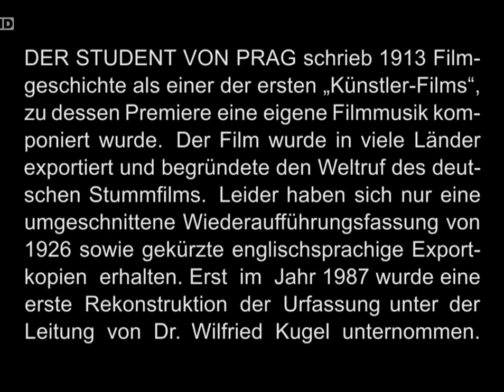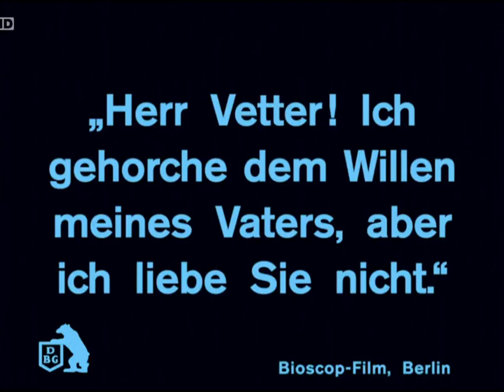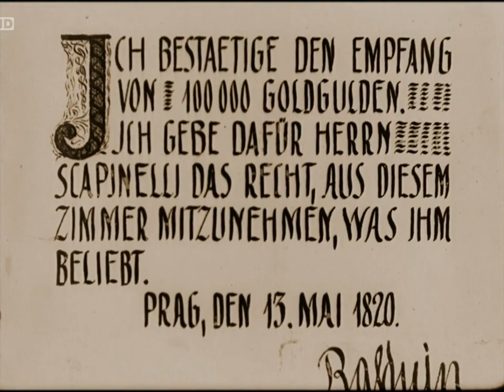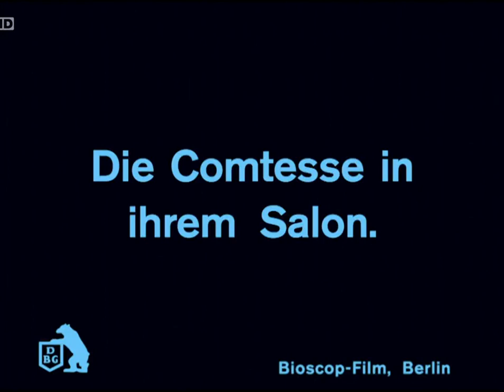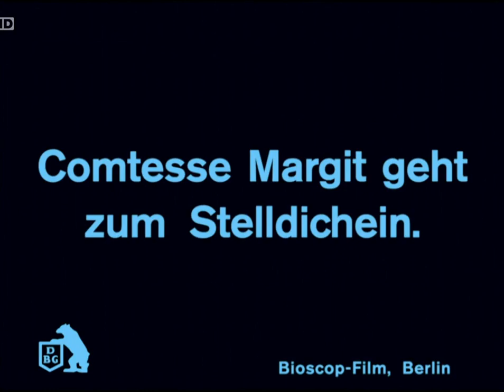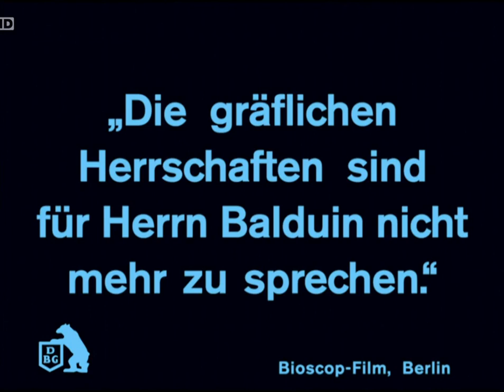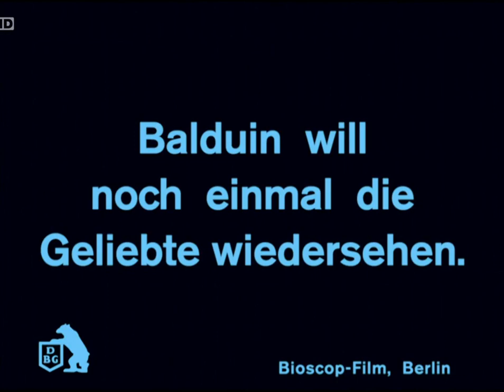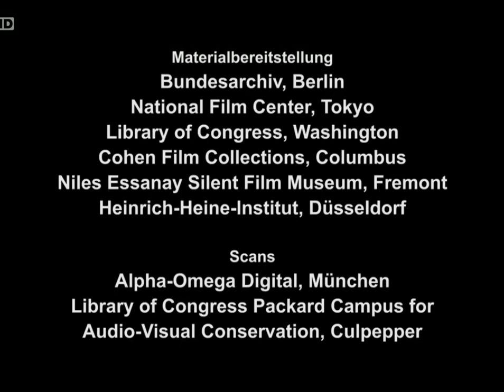The Student of Prague (1913) [English subtitles] / Der Student von Prag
1913 silent film from Germany
Summary: An impoverished student signs a foolish contract with a diabolical old gentleman and becomes haunted by a doppelganger.

Loosely based on the short story "William Wilson" (1839) by Edgar Allen Poe.
Directed by Stellan Rye
Starring Paul Wegener

0:00:00 Notes
0:01:34 Title
0:04:19 Act I
0:25:04 Act II
0:42:25 Act III
0:58:15 Act IV